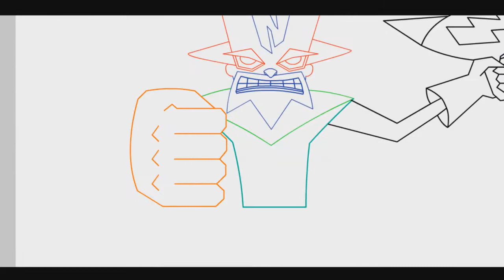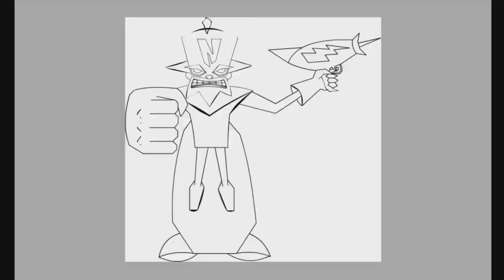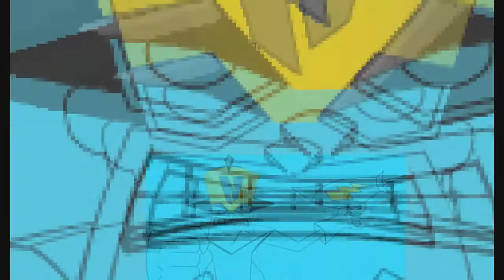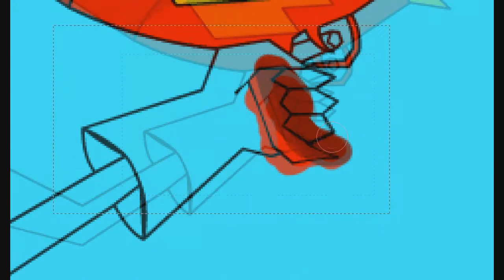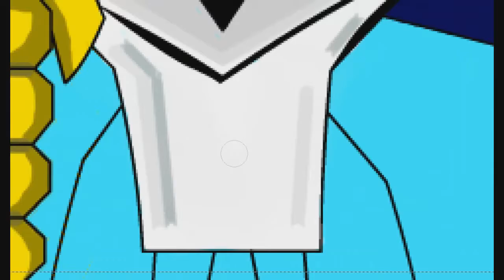Speed Art | Crash bandicoot | Dr. Neo Cortex